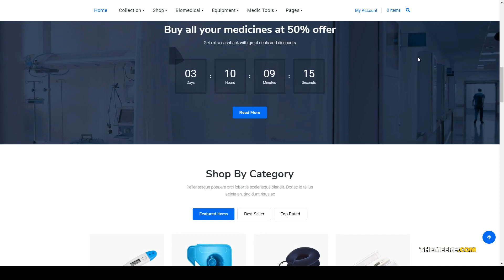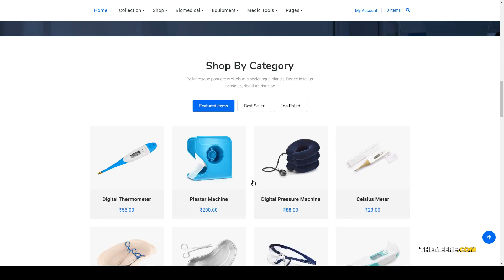Medik - Medical WooCommerce Theme healthcare dispensary Build Website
Columns 4+

 Layout Responsive

 Tags clean, corona, dispensary, doctor, ecommerce, healthcare, medical, Medical Equipment, medical shop, medical store, medicine, pharmacy, shop, shopping, woocommerce